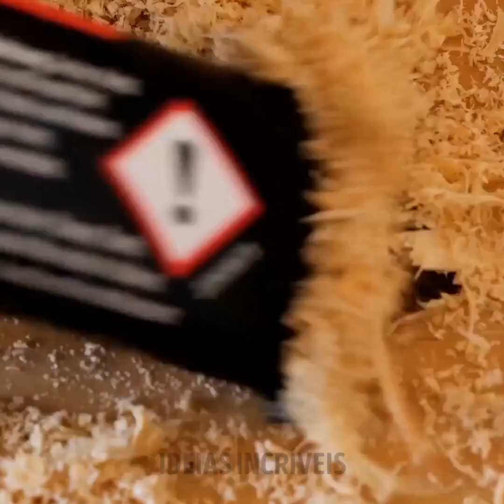IDEIAS DE MÓVEIS DIY E PROJETOS DE DECORAÇÃO DE CASAS QUE FARÃO VOCÊ DIZER UAU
MINUTAGENS:

0:08 Cadeira de bolha

3:09 Sofá lounge

6:05 Móveis de papelão

9:50 Cama de plataforma

13:15 Mesa Antigravidade